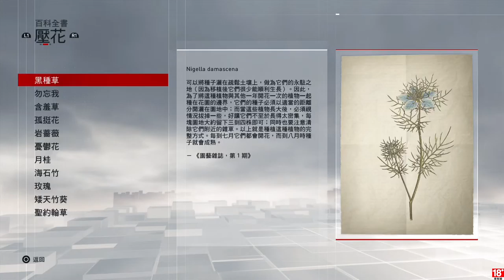千鳥の「刺客教條：梟雄」EP.62.5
資料庫

固定開台時間 每周五、六、日 23:00 - 25:00